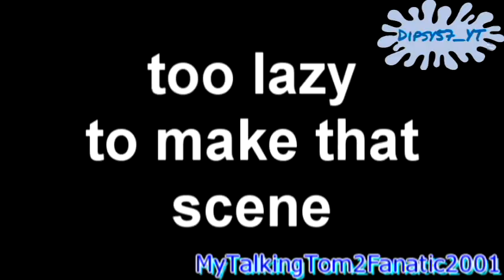[TENNIS] Tom Meets Snully and Kills Paula Fox and Brio